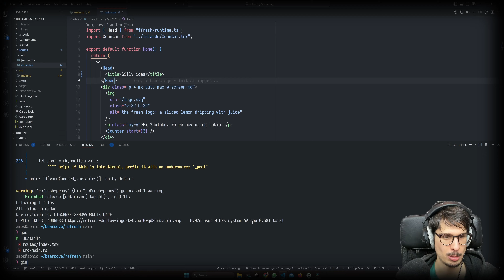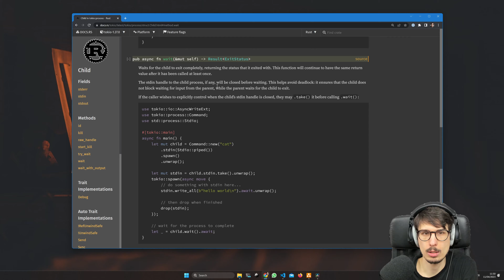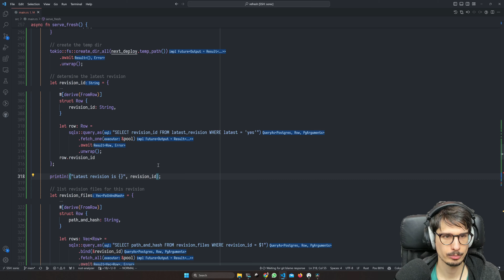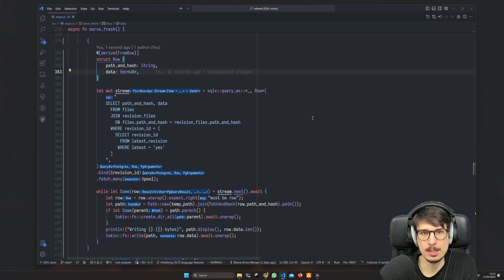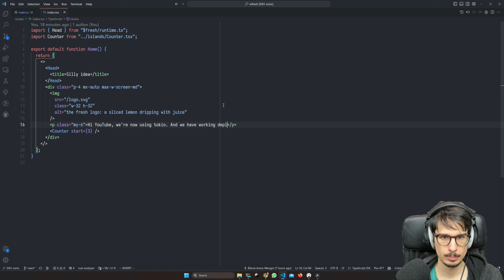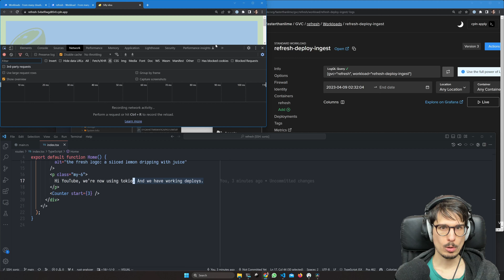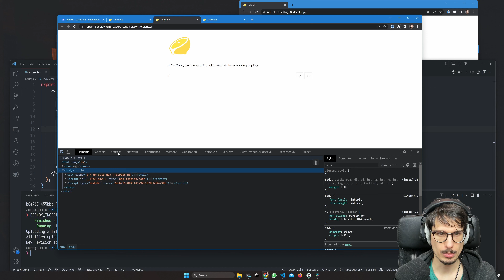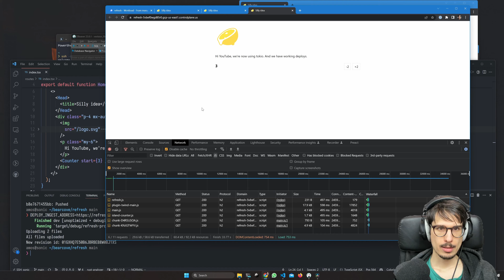Silly Fast Fresh Deploys with Rust (Part 6)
Contents

00:00 - Start
00:04 - Recap
00:33 - Fetching revisions and restarting Deno
01:19 - Rust's Child API vs Linux processes
02:51 - Downloading a new revision from Postgres
04:15 - The "." path element on Linux
04:41 - Doing it all in a single query
06:06 - Waiting and killing at the same time
07:05 - Testing deploys locally
07:15 - Woops, forgot to create parent directories
07:33 - Testing deploys locally, try 2
08:42 - Recap: how our deploys work
09:23 - Deploying the deployer to production
09:57 - Using our deployer to push the latest Fresh app
10:55 - Adding more locations (Google Cloud, Azure)
11:16 - Woops, old deploy is sticking around
11:49 - Comparing latencies across locations
14:03 - Teaser